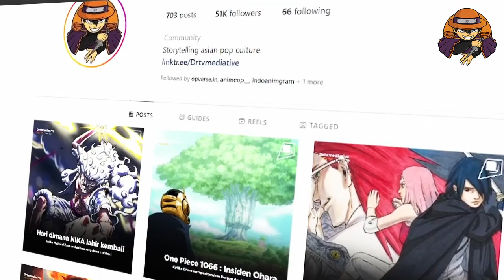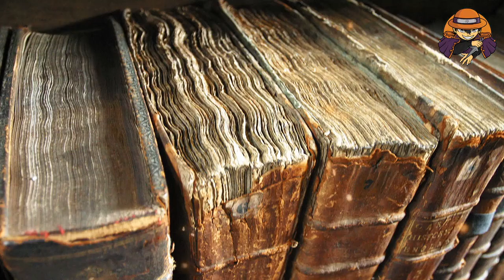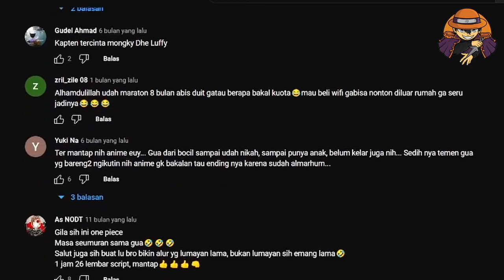3 KEGAGALAN BESAR PEMERINTAH DUNIA DAN GOROSEI PALING FATAL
Setidaknya sampai sekarang ini ada beberapa hal yang membuat pemerintah dunia itu dianggap gagal dalam mendapatkan, mempertahankan ataupun menjaga apa yang sudah mereka miliki sebagai asset besar kekuatan tempur mereka. Sampai insiden dimana ohara diungkapkan kebenarannya kemarin, pihak world of government telah membuat setidaknya 3 kesalahan mereka yang bisa dianggap sebagai kegagalan besar

Bahkan sangking beasrnya 3 masalah ini menjadi pukulan telak bagi mereka, ntah itu berlaku dimasa ini, ataupun dimasa depan lagi,beberapa diantara mereka mungkin menggap itulah sebuah kesalahan yang tak terhindarkan lagi, jika menjadi ancaman paling mengerikan kedepan yang pernah ada, lalu apa sih 3 kegagalan besar pihak yang dianggap sangat absolut ini ?

Gabung jadi komunitas Asian pop culture dan Beli Produknya :
Bismillahirrahmanirrahim, Special Thanks To :  اَللهُ سبحانه وتعالى
Thanks to Source: Google Images, devianart.com,opmangart69